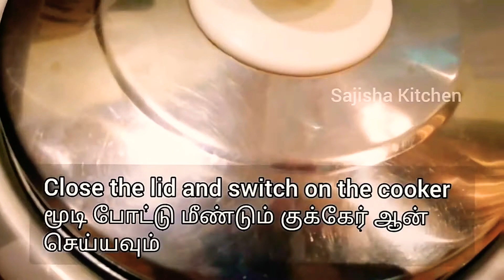Pongal Recipe in tamil | Sweet Pongal recipe tamil | ven pongal recipe tamil | . Easy Pongal recipe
Wishing you all the best Pongal.
Happy Pongal 2021

In this video you can see three varieties of pongal.
1. Sweet Jagger Pongal
2. Venn Pongal
3. Coconut milk sweet Pongal